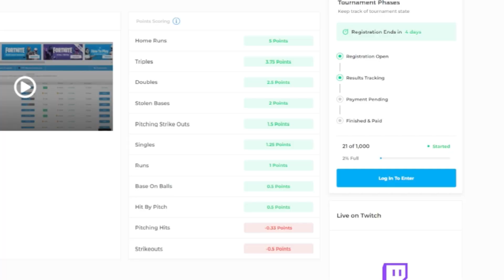Gana 5,000 Dólares Jugando MLB The Show 23 - REPEAT.GG - ( Link En la Descripción )